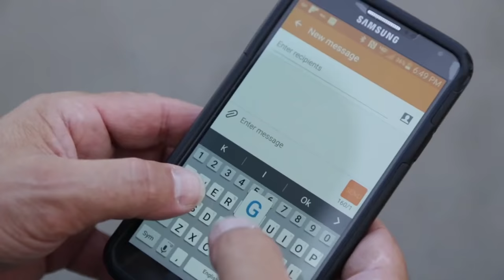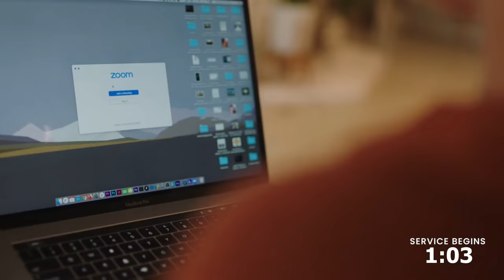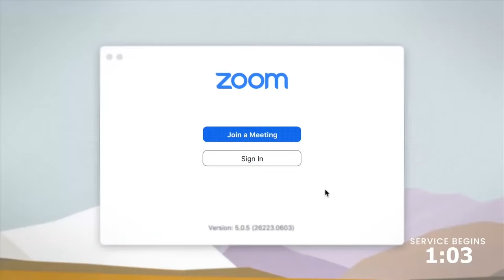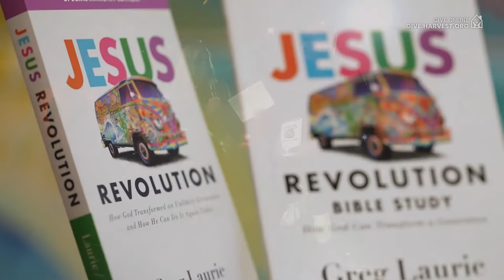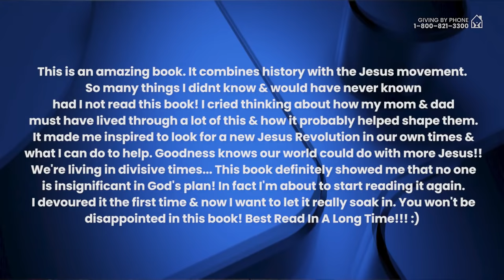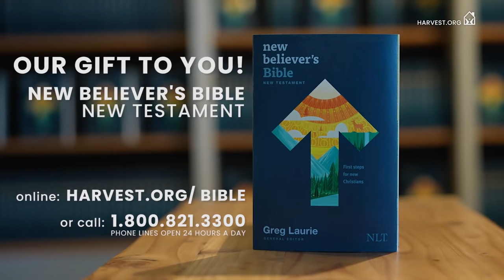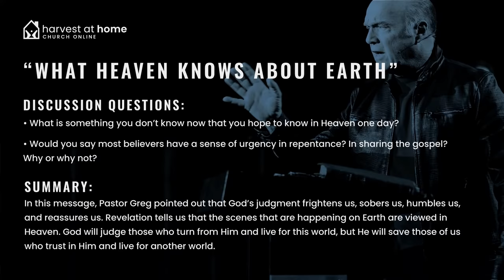What Heaven Knows About Earth (With Greg Laurie)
Did you know that people in eternity are aware of the fact that their loved ones are not saved? When people believe in Jesus on Earth, it is public knowledge in Heaven and when a person believes in Jesus on Earth, there is joy in Heaven! Someone may walk away from Christ for a time, but if they are a child of God, they will always return. Find out more in “What Heaven Knows About Earth” from Revelation 6–7